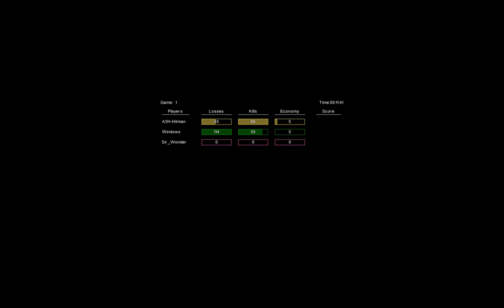Hitman VS Windows- Best freinds, bitter enemies!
Hitman GDI vs Windows  NOD

 Hitman's wife and Window's husband told us that they dont plan dinner engagements to far in advance as they dont know when these two guys will be at each others throats again.